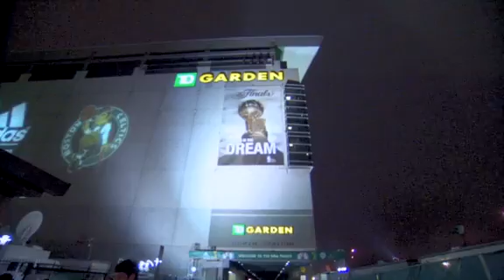Inside the 2010 NBA Finals- Game 5 (Boston Celtics vs. Los Angeles Lakers)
2010 NBA Finals- Inside Access